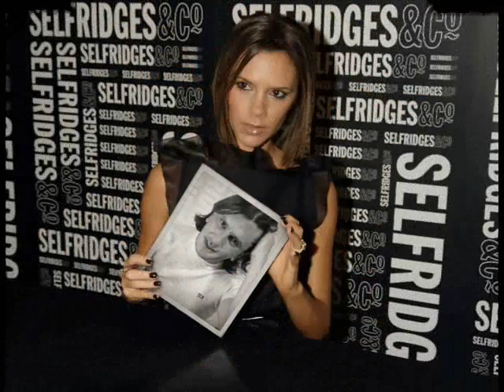ARENAS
fotoclip - El tiempo no para